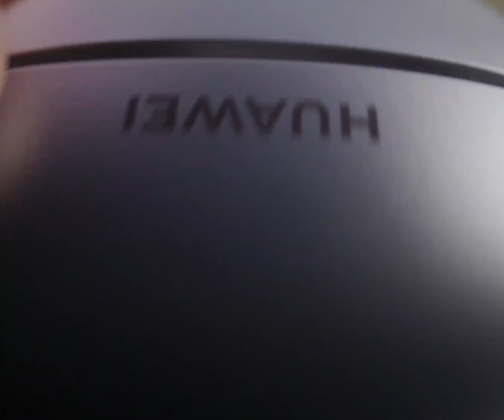HUAWEI FreeClip: fusión de sonido, estilo y batería de larga duración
HUAWEI FreeClip: fusión de sonido, estilo y batería de larga duración en la nueva serie de auriculares Open-Earbuds de HUAWEI

HUAWEI ha celebrado hoy  en Dubái un acto de presentación bajo el lema "Creación de Belleza", en el que se ha anunciado un nuevo producto de audio: HUAWEI FreeClip. Se trata de los primeros auriculares TWS Open-ear de HUAWEI, que se distinguen de la tecnología de audio convencional por su innovador diseño en forma de puente “C-bridge Design”, tecnología de sonido a prueba de fugas, resistencia al agua y al sudor con clasificación IP54, llamada AI Crystal-Clear y el primer reconocimiento inteligente de oído izquierdo-derecho de la industria.

Lanzado como parte de la propuesta “Fashion Forward” de los wearables de HUAWEI, los nuevos HUAWEI FreeClip presentan lo mejor, tanto del diseño centrado en la moda como de la tecnología Open-ear Listening. Estas características convierten a HUAWEI FreeClip en el compañero inalámbrico ideal para los usuarios que desean una alternativa a los auriculares de botón y necesitan el audio inalámbrico para usos versátiles, como el deporte, la moda, el ocio y el teletrabajo.